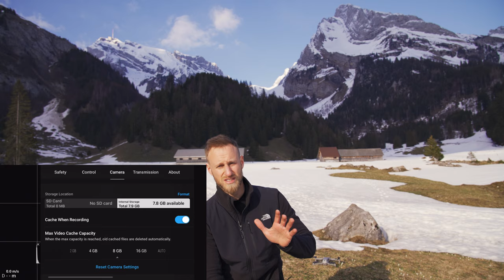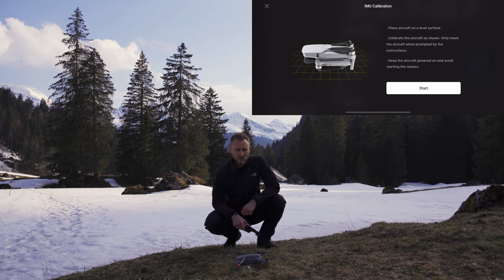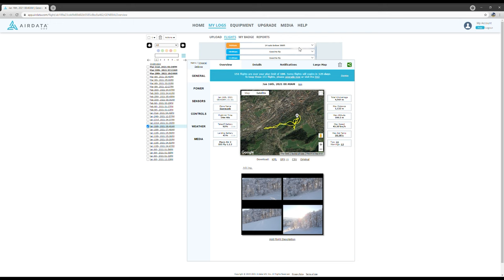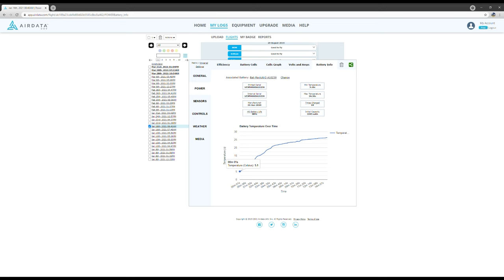JAK (NIE) LATAĆ DRONEM. 15 wskazówek.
Wraz z stworzyliśmy pierwszy w Polsce kompleksowy kurs latania dronem 🔥 Nauczymy Cię kręcić piękne filmy i robić wybitne zdjęcia 💛